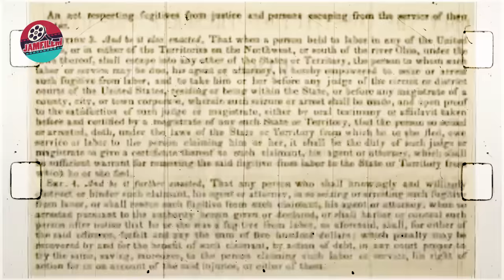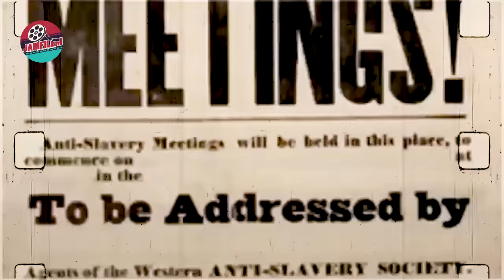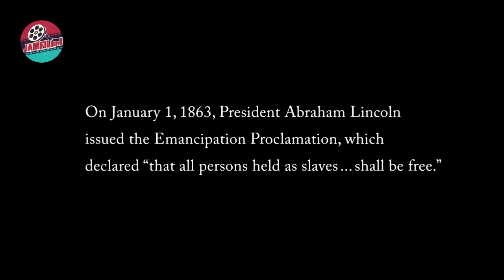KISAH PERBUDAKAN PALING KEJAM DAN KELAM DALAM SEJARAH UMAT MANUSIA || True Story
Film : Emancipation
Tahun : 2022

Sinopsis

Kisah nyata tentang seorang pria kulit hitam yang melarikan diri dan bertahan berhari-hari di rawa-rawa untuk melarikan diri dari pemiliknya, dia berjuang untuk mencapai pasukan yang dikirim oleh Lincoln. sebuah pasukan untuk memperjuangkan kebebasan para budak.

Buat kalian yang mendukung chanel ini, saya ucapkan terimakasih.

Tolong jangan kritik vidio saya, karena saya muda depresi wkwkwk

Maaf jika masih ada salah kata atau kurang jelas

Selamat Menonton ..